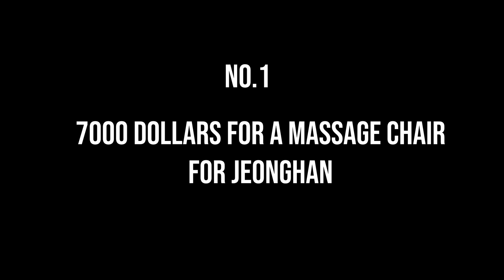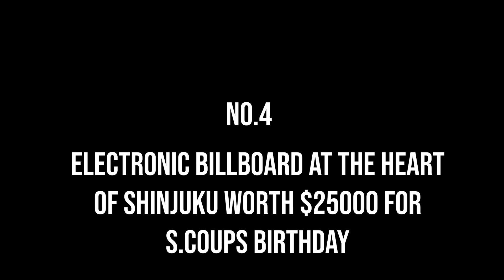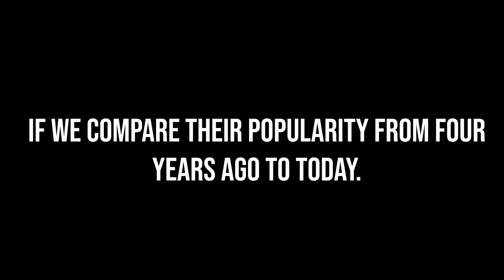MOST EXPENSIVE gifts SEVENTEEN members have received from FANS ( FROM 2015–2023 )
K-pop fans not only spend money on albums, concert tickets, and merchandise, but also on gifts for their favorite K-pop stars. They can send these presents to a designated mailing address, or give them to idols in person at fan events. But what exactly do fans splurge on for their beloved idols? You’ll find out soon because today we bring you our list of the five most expensive gifts seventeen have received from fans.